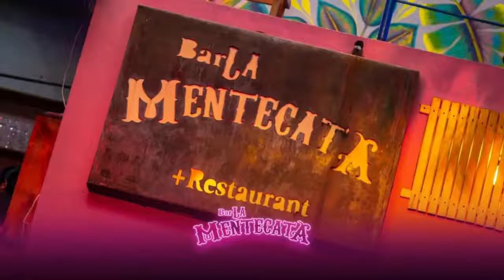MAMONES AL AIRE (23/12/21)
Echando desmadre con las mamones en vísperas de la navidad